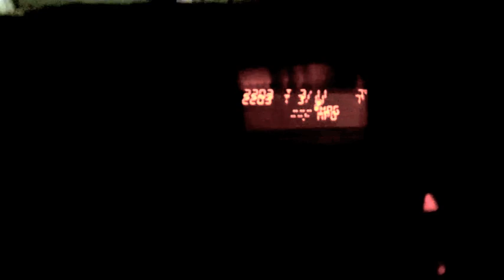DRUNK GUY STEALING CARS (22.1.12 - Day 18)